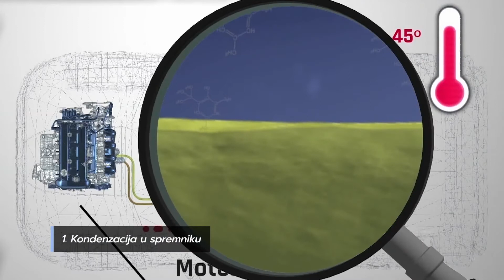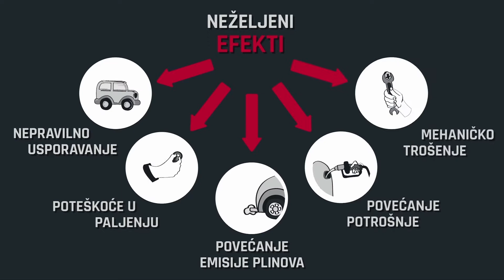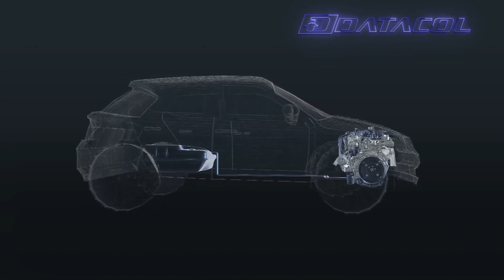Datafuel Automarket 05 Prosinac 2020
Čištač sa mazivom namijenjen čišćenju kompletnih instalacija svih diesel sustava, diesel pumpi uključujući i motore common rail kao i sve visokotlačne sisteme zadnjih generacija. U spremniku goriva sprječava i odstranjuje nakupine velikih količina vode, onečišćenja, nakupine parafina, algi, uljnog taloga, lakova. U sistemu za ubrizgavanje čisti od naslaga i podmazuje pumpe, injektore, usisne i ispušne ventile te cijelu komoru za sagorijevanje. Sprječava predizgaranje diesel goriva drastično smanjujući otpuštanje crnog dima, odstranjuje pojavu lupkanja u glavi motora, vraća snagu i startnost, olakšava pokretanje motora, umanjuje vibracije.

Čistač Datapower zahvaljujući svojoj posebnoj formuli odgovara svim motorima nove generacije (Common Rail, Multijet, Diesel pumpe, itd) kao i onima opremljenim filterima čestica (FAP ili Dpf).

Ne sadržava Kerozin. U skladu je sa zakonskom normom UNI EN 590.

Što je to: To je čistač sa mazivom za čišćenje cjelokupnog sustava diesel napajanja.

Gdje: Može se primijeniti na svim postojećim sustavima diesel napajanja.

Koliko: Jedna doza od 300 ml stavlja se u spremnik koji sadrži najmanje 15 litara goriva do maksimalno 80.

Kada: Primijeniti prema potrebi te posebno preporučujemo na servisnim intervalima svakih 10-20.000 km ili 200-300 sati rada.

Prednosti: Sprječava i uklanja do 3 litre vode koja se nakuplja u spremniku kao posljedica kondenzacije. Uklanja parafin, hrđu i bakterije sa cijelog sustava. Sprječava zastarjevanje goriva i odstranjuje korozivnu kiselost sa cijelog sistema za napajanje. Čisti i podmazuje cjelokupni sustav, pumpu i injektore. Optimizira performanse motora uz smanjenje emisije ispušnih plinova.